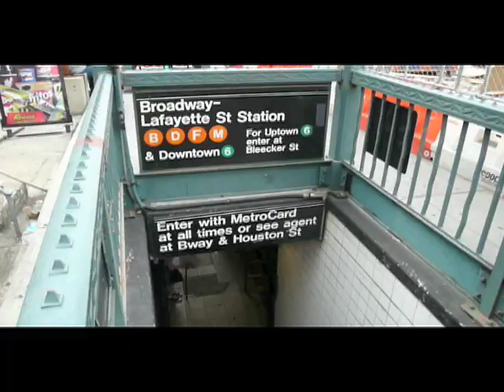Stunt Specialists on "White Collar"